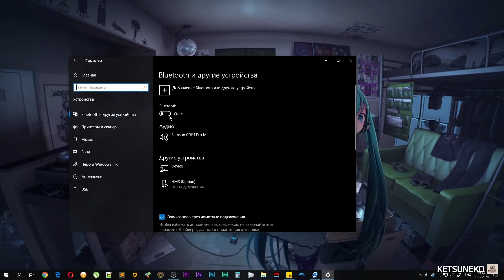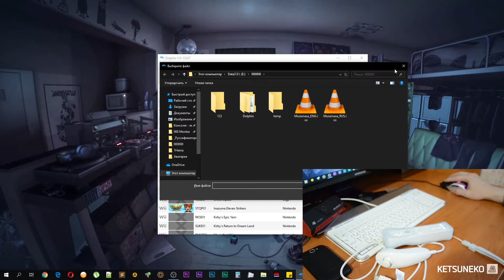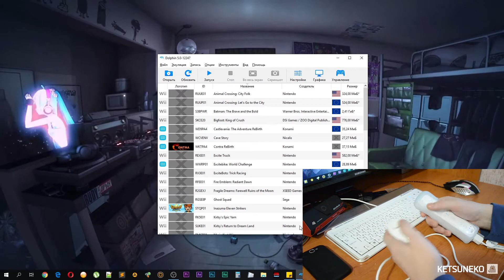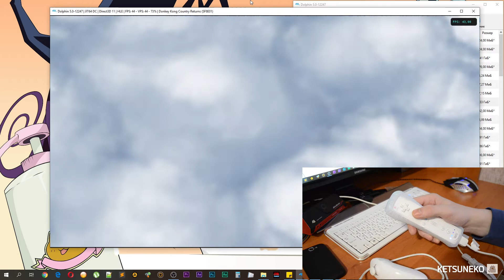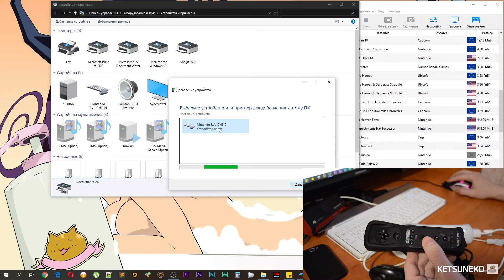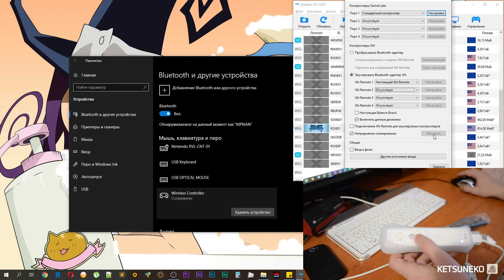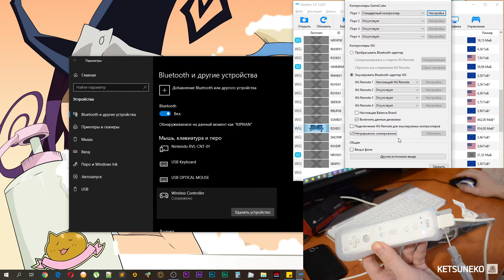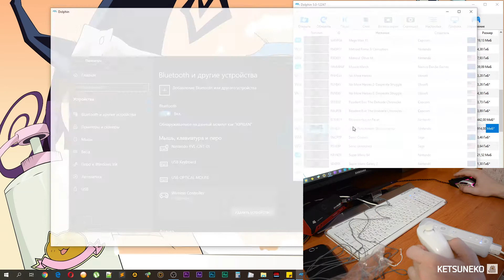Подключаем Wii Remote + Sensor Bar к ПК Win10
В данном видео я покажу как подключить:  как оригинальный так и китайский Wii Remote, Sensor Bar, и Classic Controller Pro на Windows 10 x64 Использовать будем эмулятор Dolphin
00:00 Начало
01:08 Синхронизируем Оригинальный Wii Remote с ПК
03:33 Настройка управления в эмуляторе
04:29 Проверяем работоспособность в эмуляторе
06:43 Синхронизируем Китайский New 2in1 с ПК
07:17 Настраиваем второго игрока в эмуляторе
07:55 Classic Controller Pro
08:15 ВАЖНОЕ ЗАМЕЧАНИЕ И последующее подключение к ПК
09:08 Подключение Sensor Bar
10:33 Проверяем работу полного комплекта